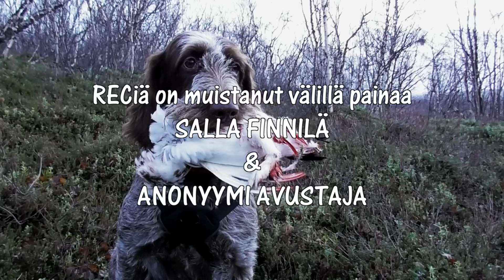Spinonet riekonpyynnissä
Videolla on tunnelmapaloja viikon riekonpyyntireissulta spinoneitteni kanssa. Jos spinonella on metsästyskoiran peruspalikat – korkea metsästyshalu, maastonpeittävä haku, riistankäsittelytaito ja seisonta – kunnossa, se on kuin taiteilija: se hoitaa luovasti (reppuun) tilanteen kuin tilanteen.

Videon koirat ovat sekä isän että emän puolelta parhaista italialaisista käyttölinjoista, vaikka nuoremmat ovatkin syntyneet Suomessa. Viikon aikana Alma 7 kk oppi malttamaan mielensä ja seisomaan myös näkösällä tallustelevat linnut. Hajulta se on seissyt kolmikuisesta. Imma 2,5 v. oppi tiedottamaan oma-aloitteisesti ja noutamaan paukusta (=oikea metsästyskoira!) ja Assi…no…Assihan haluaa vain tappaa.